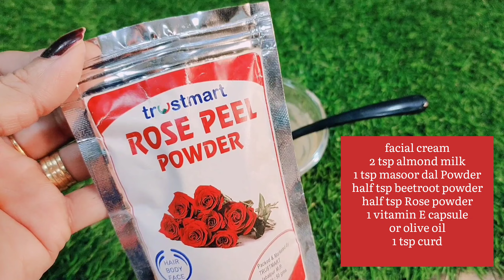50 years old looks 30 with almond facial and coffee scrub | remove wrinkles & tighten brighten skin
50 years old looks 30 with almond facial and coffee scrub | remove wrinkles & tighten brighten skin
I Apply My Secret  Korean Skin Care & look what happened-Visible GLASS SKIN After  3 steps fscial
Wrinkles free skin 40 year old look 25 no wrinkles only young skin👌skintightening

Homemade Night Cream : चेहरे का कालापन हटाएं और पाएं चमकदार मुलायम बेदाग त्वचा

मलाई से इतनी गोरी त्वचा |अपनी शादी तक इस क्रीम को लगा लो सारे आपके स्किन के दीवाने हो जाएंगे |200%

कितनी भी पुरानी झाइयां, Pigmentation जड़ से खत्म करें 100% रिजल्ट || How To Remove Pigmentation

कितनी भी पुरानी झाइयां,Pigmentation जड़ से खत्म करें 100% रिजल्ट ||

  link👇🏼👇🏼👇🏼👇🏼👇🏼👇🏼👇🏼👇🏼👇🏼